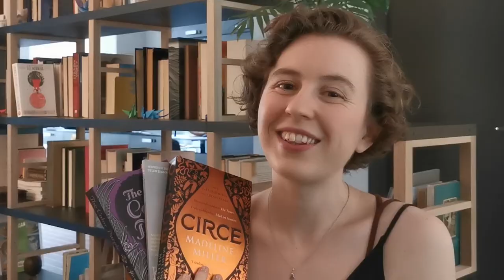Quarantine Book Haul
So, quarantine has been happening and is still happening all around the world to combat the corona virus, so to help out the bookish community I bought myself some books :D

My aim is to hit at least 1000 subscribers so I can start to monetise my videos and invest in some better equipment. Currently I'm filming on my phone at the mercy of the cloudy weather!